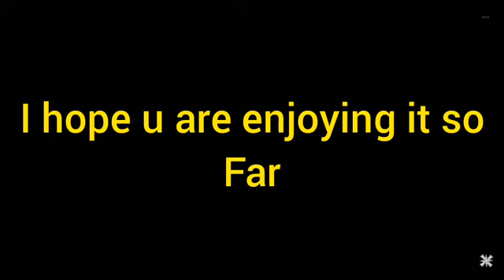Far Cry 5 - Part 2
Well no one watches my videos but I will continue to upload videos